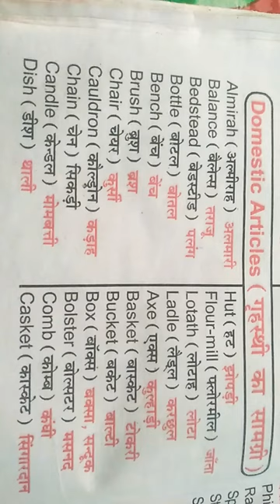Domestic articles name shortvideo thevisionstudypointएक बार पढ़ें और जीवनभर याद रखेंsee and learn